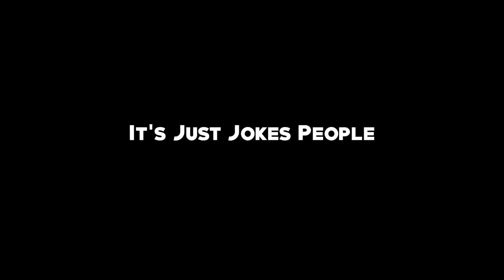NBA Players React To Kevin Durant Joining The Warriors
Some of the NBA's Superstars reactions to Kevin Durant joining the Golden State Warriors via NBA 2K16. Everyone's made a video on the subject except me, so this is my contribution. Players in the video include Kobe Bryant, Serge Ibaka, Stephen Curry, LeBron James, Russell Westbrook, and Kevin Love.